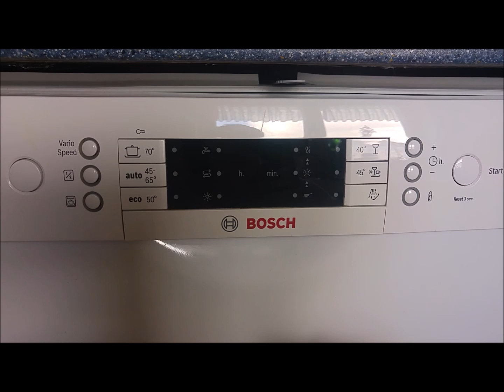Spülmaschine einräumen & Geschirr von Hand spülen / Küche saubermachen / kitchen cleaning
Soo viel Geschirr! Zeit aufzuräumen! Das Geschirr muß in die Spülmaschine, einiges von Hand gespült und die Arbeitsplatte saubergemacht werden.

Die momentane Gesetzgebung zwingen mich dazu, daß ich alle meine Videos als Werbung kennzeichnen muß. Dabei ist es egal ob es sich um bezahlte Werbung handelt (ich erhalte keine Bezahlung für meine Videos!), mir die Produkte kostenlos zur Verfügung gestellt wurden oder ich euch nur meine ehrliche Meinung zu einem Produkt mitteile. Meine Produkte sind selbst gekauft. Gelegentlich erhalte ich über Produkttests Produkte kostenlos oder zum ermäßigten Preis. Dies ist die Ausnahme und ich erwähne das ausdrücklich in den entsprechenden Videos.